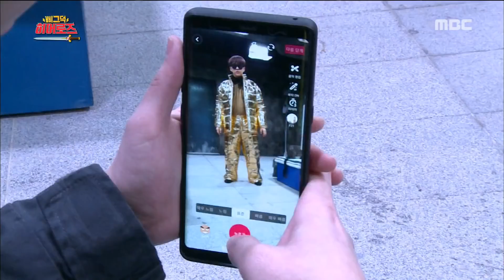[The Creaking Heroes] 삐그덕 히어로즈 - HOSHI & Din Din, wear a golden suit 20180226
HOSHI & Din Din, wear a golden suit